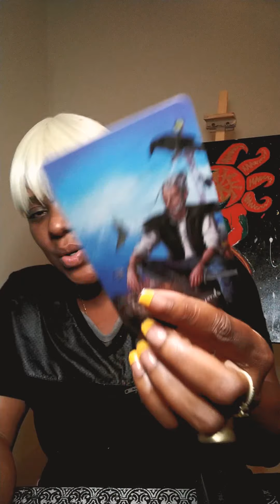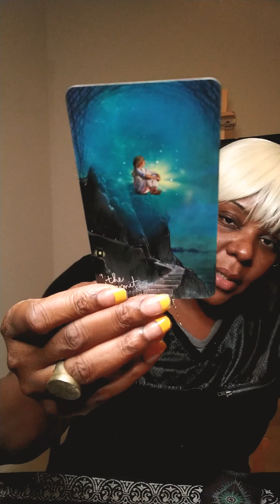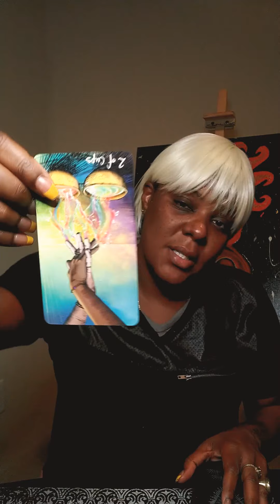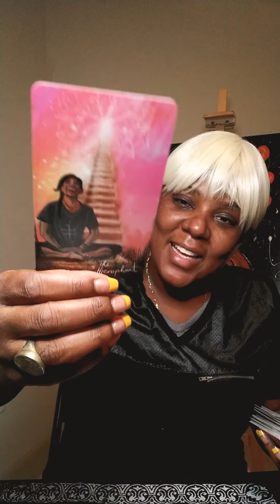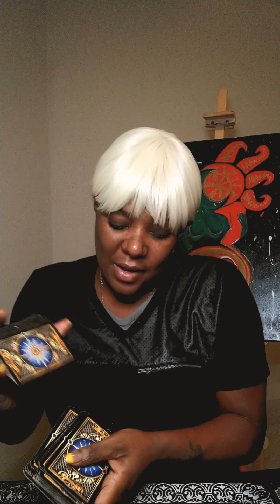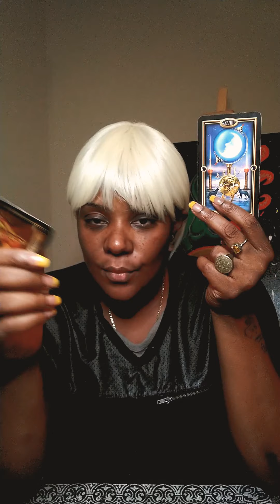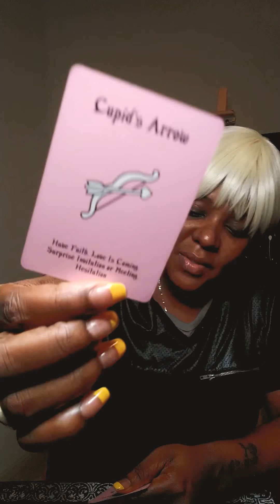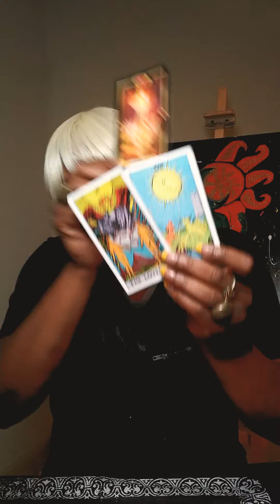FULL MOON: YOU HAVE OPTIONS, DO YOU CHOOSE THE PAST OR THE FUTURE?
SWIFT INTUITIONS

PERSONAL READING